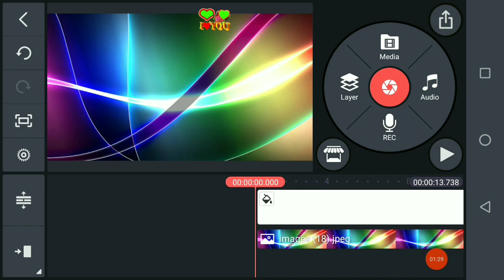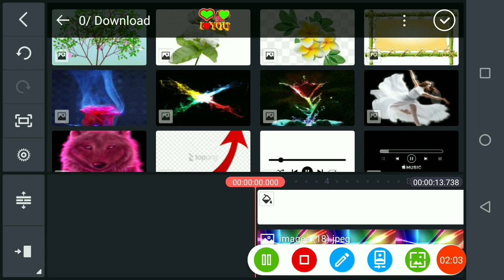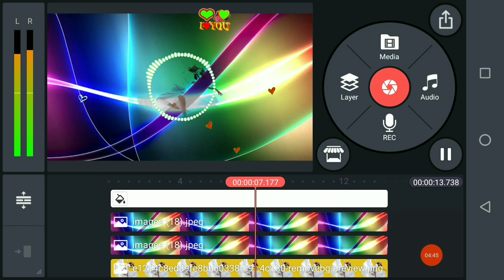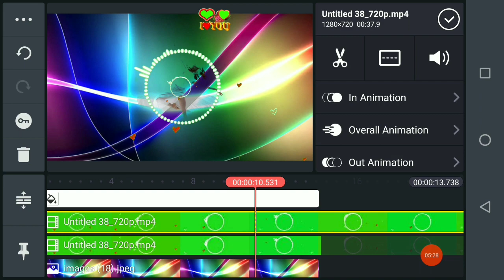lighting effect editing tutorial | kinemaster video editing tutorial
Green screen video कैसे बनाते हैं सीखने के लिए इस विडियो को देखिए लिंक

Green Screen PNG कैसे बनाते हैं सीखने के लिए इस विडियो को देखिए

अपने फोटो को Whatsapp Sticker कैसे बनाते हैं सीखने के लिए इस विडियो को देखिए

किसी भी विडीयो को Green Screen Video में कैसे बदलते हैं सीखने के लिए इस विडियो को देखिए

DJ remix song में अपना नाम Mix कैसे करते हैं सीखने के लिए इस विडियो को देखिए